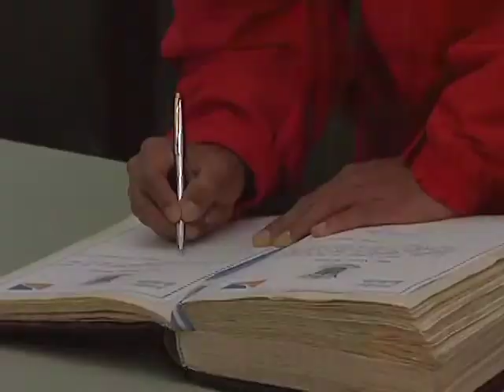Presidente Ollanta Humala en Base Naval Ushuaia